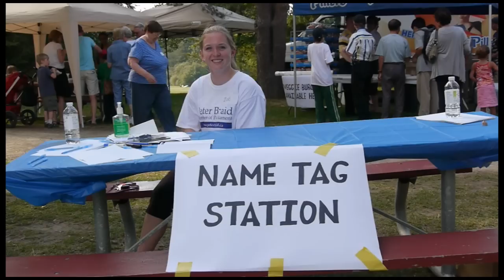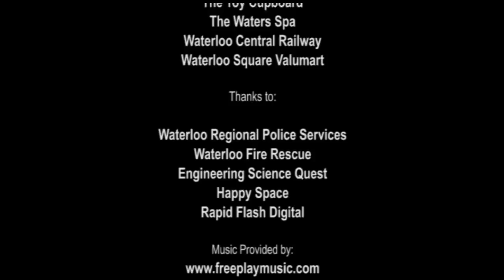MP Peter Braid's 3rd Annual Waterloo Park Family BBQ 8/18/11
On August 18th, 2011, Kitchener-Waterloo MP Peter Braid hosted his third annual Family BBQ at Waterloo Park.  The evening was another huge success, with over 750 attendees, and 150+ pounds of food was donated to the Waterloo Region Food Bank.